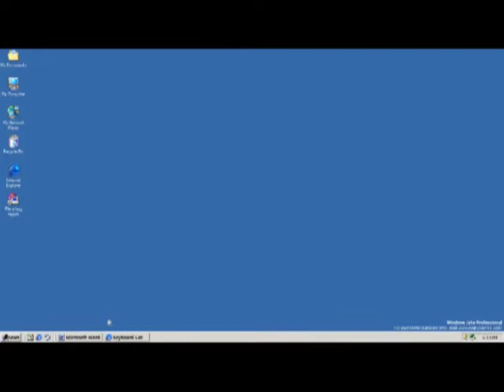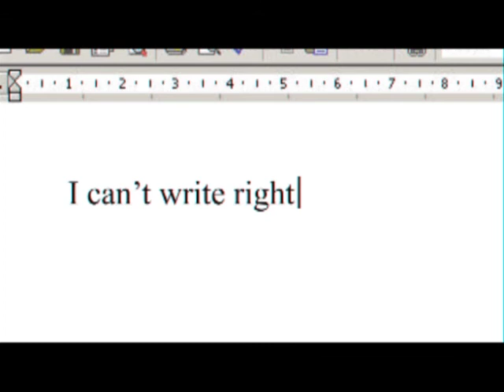YouTube I Can't Wright Right, Right- Pamela Pouliot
Jerry Vaisey sits down with Pamela Pouilot to discuss her latest book, "Xola Lola's journey from Mexico to Vt.